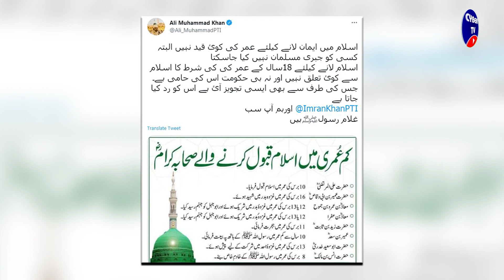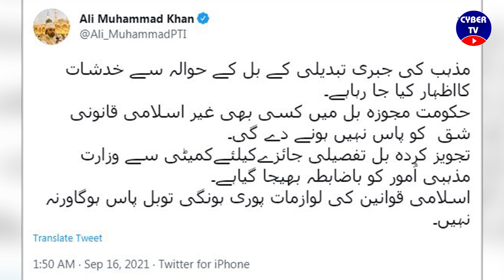Islam Qabool Karne Mai Umer Ki Had Ke Bill Per Ali Muhammad Khan Ka Jawab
Ali Muhammad Khan refused to amend the age limit for accepting Islam. According to the details, in a statement, Ali Mohammad Khan said that they are not bringing any change in the age limit for the acceptance of Islam.

Welcome To Cyber Tv.
Here We Will Regularly Upload Famous Comedy Shows, Latest News, Latest Entertainment Pakistani News, and Funny Programs.